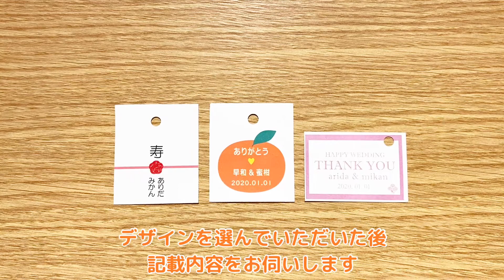和歌山のプチギフトなら早和果樹園へ！みかんジュースやゼリーのプチギフトラッピングをご紹介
和歌山の方、みかん好きの方、プチギフトに和歌山の名産品「みかん」を使ったジュース、ゼリーはいかがでしょう？
結婚式のお礼、退職のお礼、引っ越しのご挨拶、、、
お礼やご挨拶のプチギフトは地元のもの、大好きなもの、というような自分らしさがあるものにしたいですよね。
和歌山有田のみかん専門店　早和果樹園では「有田みかん」の加工品で、自分らしい“和歌山のプチギフト”をお作りします。

今回の目次
00:01 ご挨拶
00:38 プチギフト注文方法①商品を選ぶ
02:06 プチギフト注文方法②ラッピング方法を選ぶ
05:06 プチギフト注文方法②引き取り方法を選ぶ
05:47 ラッピング例の紹介
07:40 まとめ